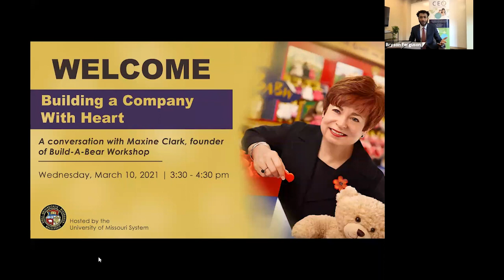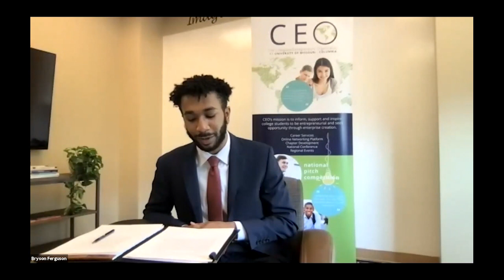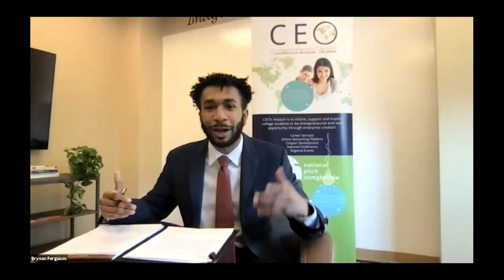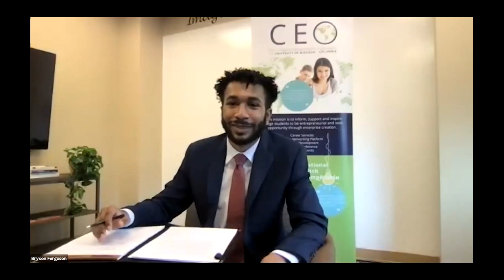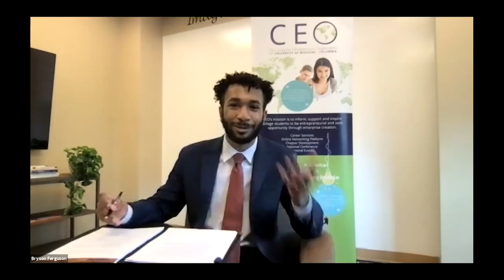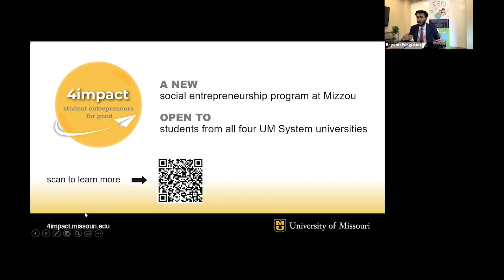Building a Company With Heart: A conversation with Maxine Clark, founder of Build-A-Bear Workshop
In this virtual event for students hosted by the University of Missouri System, Maxine Clark discussed founding Build-A-Bear Workshop, a teddy-bear themed retail-entertainment experience, and how she used her entrepreneurial skills to fuel her passion for improving K-12 public education as well as her investments in women and minority entrepreneurs. Bryson Ferguson, a Mizzou business management major and Stamps Scholar from McKinney, Texas, lead the conversation.